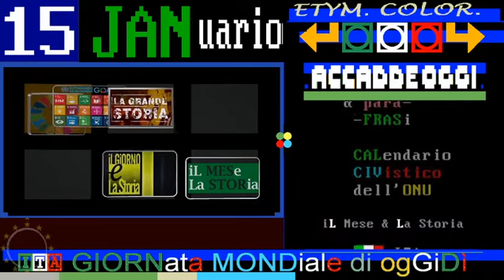1993 i carabinieri dei ROS arrestano Totò Riina * 15 GENNaio * videoscheda di RAI STORIA OGGi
1993 I carabinieri dei ROS arrestano Totò Riina  * 15 GENNaio * videoscheda di RAI STORIA ACCADDE OGGi
1993 I carabinieri dei ROS arrestano Totò Riina  * 15 GENNaio * commento 2018 di RAI STORIA ACCADDE
:raicultura.it/archivio/accaddeoggi: recensione SI
Dopo 25 anni di latitanza
I carabinieri del ROS arrestano a Palermo, nei pressi del motel Agip di via della Regione Siciliana, il boss dei boss Totò Riina dopo 25 anni di latitanza. A dare il segnale agli uomini del comandante Ultimo è Balduccio Di Maggio, nascosto in un furgone fuori dalla casa di Riina. Il pentito è infatti tra i pochi, dopo anni di latitanza, in grado di riconoscerlo.

iL Mese & La Storia
CIVismo & ATO
etimologie colorabili